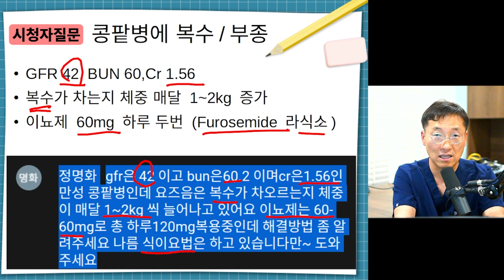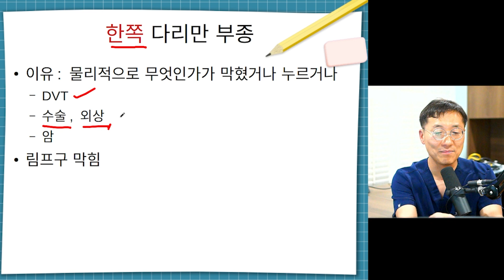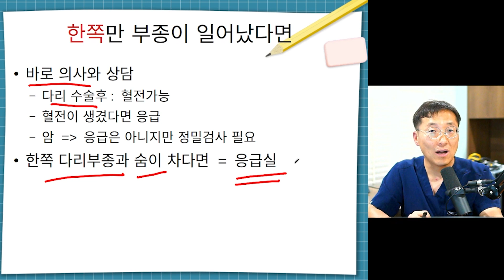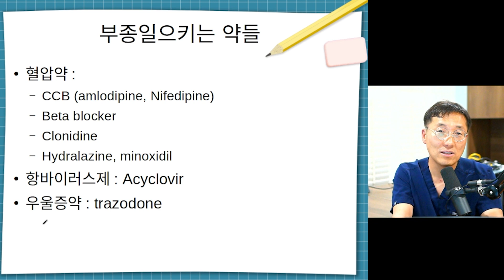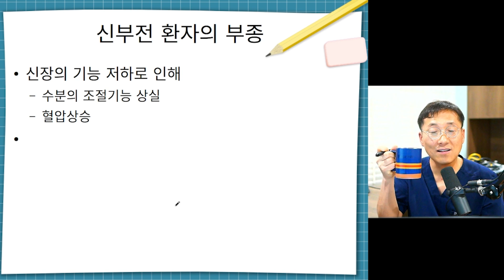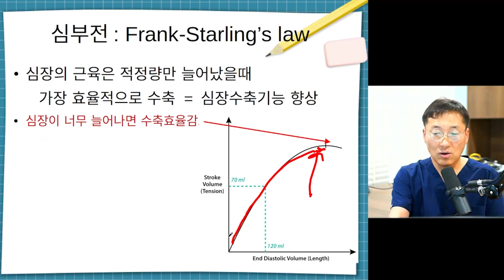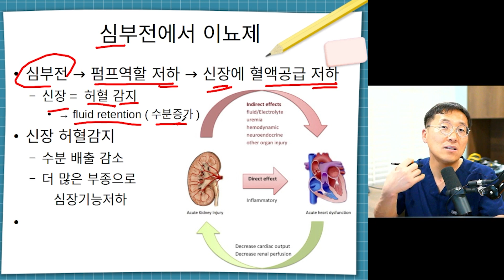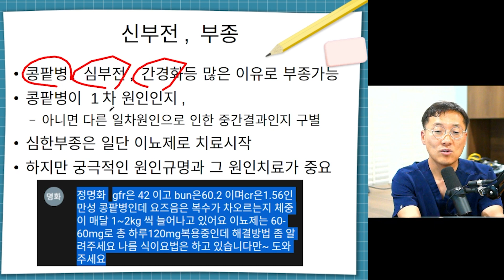몸이 붓는 부종: 신장병이 있는데 부종이 생겼어요